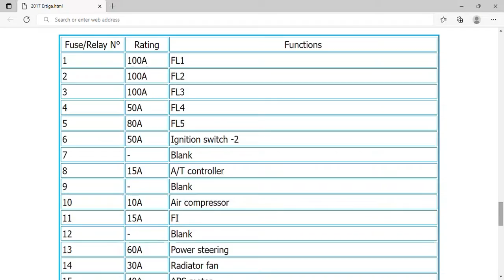2017 Suzuki Ertiga Fuse Box Info | Fuses | Location | Diagrams | Layout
2017 Suzuki Ertiga Fuse Box Info | Fuses | Location | Diagrams | Layout